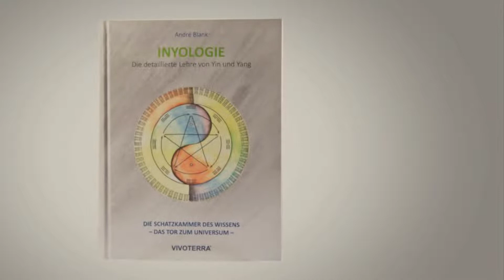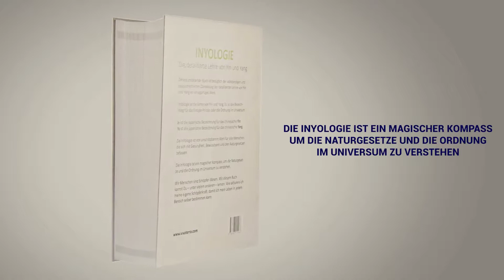Natürliche Rhetorik – Podcast #14 | André Blank | Vivoterra®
Kennst Du den Spruch: Wer fragt der führt? (Ja, kennen wir alle.) Das wäre eine unzulässige Unterstellung. (Ja, kennen die meisten.) Ist besser.
Wer fragt, der führt. Das behaupten die Matrix-Fürsten. Deshalb sage ich ja „Spruch“ und nicht Lehrsatz. Und dazu kommt – mich kann auch nur jemand führen, wenn ich das zulasse. Sei also vorsichtig mit dem blinden Übernehmen von solchen Sprüchen.

Ich sage:
Wer die besseren Fragen stellt und die besseren Antworten kennt, der führt.
Wer die stärkere Rhetorik kennt, der führt die Gespräche.

Oft werde ich gefragt:
Was sagst Du, wenn Dich die Leute in ein negatives Gespräch verwickeln wollen und Du Dich da rausnimmst, weil Du genau weisst, was da passiert. Sie das aber ignorant finden?
Du empfiehlst, die Menschen dort abzuholen, wo sie sind. Gilt das immer?

Das sind zwei Fragen und benötigen zwei Antworten.

Aus dem Buch: InYologie – die detaillierte Lehre von Yin und Yang.

𝐕𝐢𝐯𝐨𝐭𝐞𝐫𝐫𝐚® 𝐚𝐮𝐟 𝐞𝐢𝐧𝐞𝐧 𝐁𝐥𝐢𝐜𝐤

Wir von Vivoterra sind überzeugt, dass wir alle ein Leben in Vitalität verdienen – und dass wir das Potential haben, es für uns selbst zu realisieren. Basis einer gesunden Lebensweise bildet dabei eine gesunde Ernährung, kombiniert mit körperlicher und geistiger Aktivität und Entspannung.

𝐕𝐢𝐯𝐨𝐭𝐞𝐫𝐫𝐚® 𝐏𝐮𝐛𝐥𝐢𝐬𝐡𝐢𝐧𝐠 – 𝐃𝐢𝐞 𝐒𝐜𝐡𝐚𝐭𝐳𝐤𝐚𝐦𝐦𝐞𝐫 𝐝𝐞𝐬 𝐖𝐢𝐬𝐬𝐞𝐧𝐬
Erweitere Dein Bewusstsein und schenke Deinem Geist echtes Natur-Wissen durch das Studium unserer Bücher ➢

𝐕𝐢𝐯𝐨𝐭𝐞𝐫𝐫𝐚® 𝐀𝐜𝐚𝐝𝐞𝐦𝐲 – 𝐖𝐢𝐬𝐬𝐞𝐧 𝐢𝐬𝐭 𝐅𝐫𝐞𝐢𝐡𝐞𝐢𝐭
Werde Teil unserer Bewegung und erlerne durch unseren Online-Kurs, wie Du Dich selbst wieder in die Gesundheit führen kannst ➢

𝐕𝐢𝐯𝐨𝐭𝐞𝐫𝐫𝐚® 𝐇𝐞𝐚𝐥𝐭𝐡𝐜𝐚𝐫𝐞 – 𝐆𝐞𝐬𝐮𝐧𝐝𝐡𝐞𝐢𝐭𝐬𝐜𝐞𝐧𝐭𝐞𝐫
Gewinne an Lebensqualität und erfahre, wie Du mit unserem medizinisch geprüften Natur-Zeolith ultrafein richtig entgiftest und gesund lebst ➢